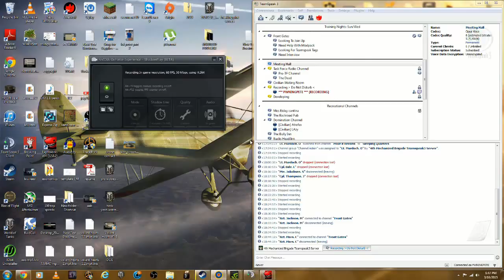Let's Play IL-2: Cliffs of Dover - 01 (Trial by Fire)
Hey, everyone! Peter Reilly here!
Here is the first installment of my "Let's Play" of
IL*2: Cliffs of Dover. Enjoy!

Endcard song is "Idealism" by LTR94
Follow him at:

Endcard includes footage from ArmA III. Therefore, I must say,